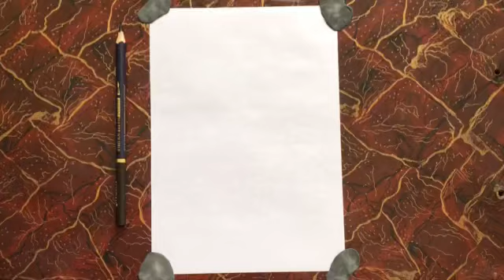How to draw an anime character girl